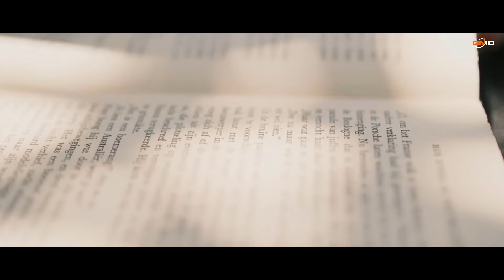LAGU ACEH VIRALL DI TIKTOK 2024 | JANJI MEUKAWEN | OFFICIAL MUSIK VIDEO NEW BEGINNING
Sebulum jih lon lake meuah
Kepada pamilek Lagu Nyo
nyo memang hanjut lon aplod Tulong Neu Wa Bak No Lon .Supaya ngat  lon Hapus.
Lon siap hapus Apabila Hanjut Lon aplod.
wslm .Saudara lon mandum